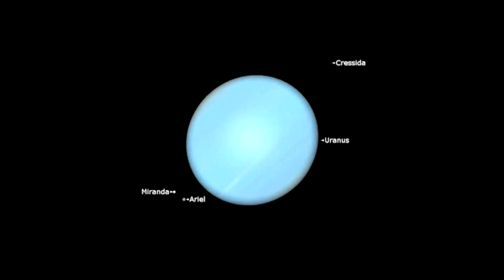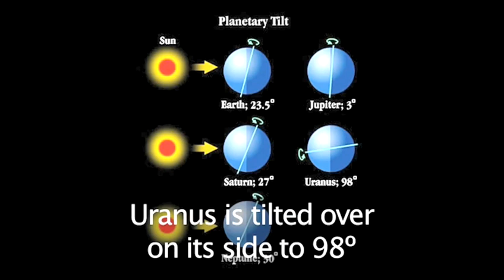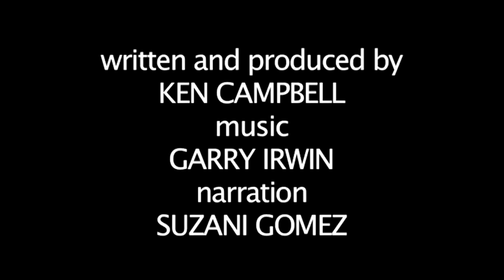How To Learn About Uranus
A video lesson on How To Learn About Uranus that will improve your solar system skills. Learn how to get good at solar system from Videojug's hand-picked experts.